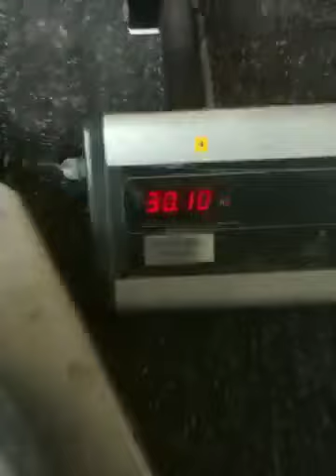6*5kg pinch lift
Loose plate pinching 6*5kg